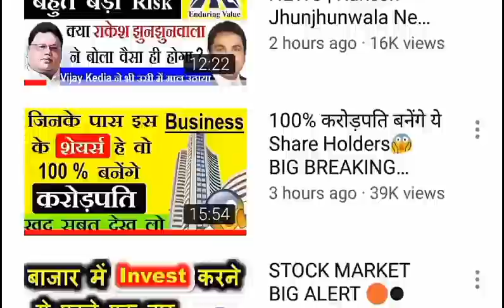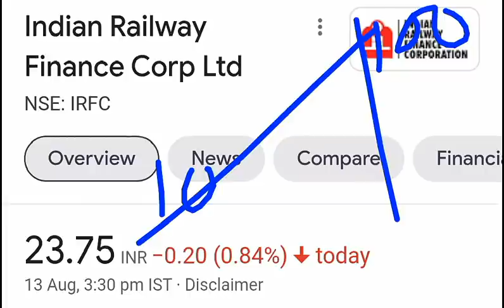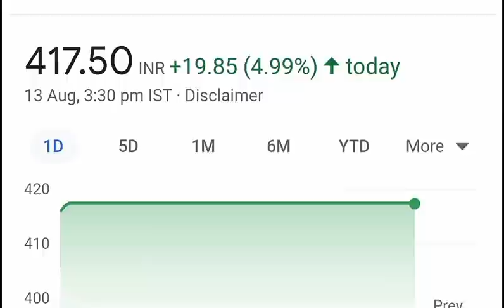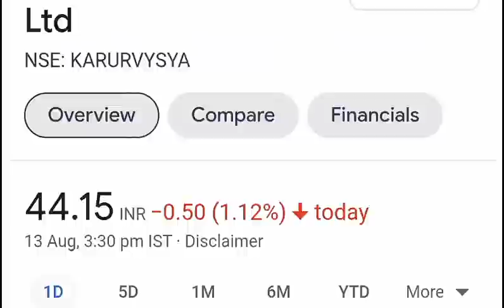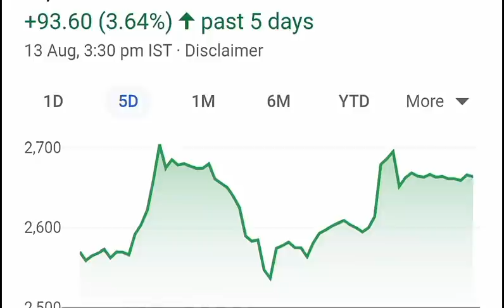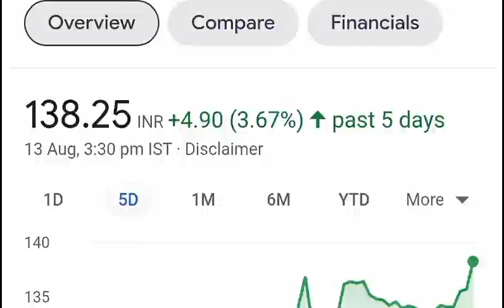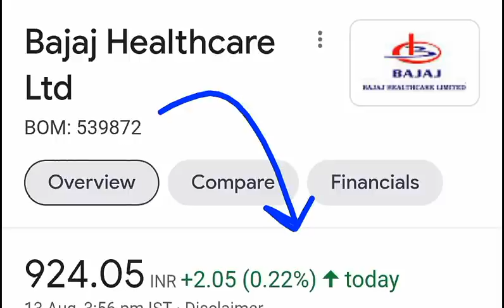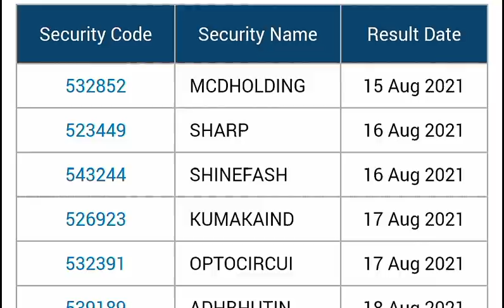कल बाजार खुलते ही इन 7 SHARE पे नजर रखो (important)⚫ LATEST STOCKMARKET NEWS ⚫ SHARE NEWS 🔴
TY :)